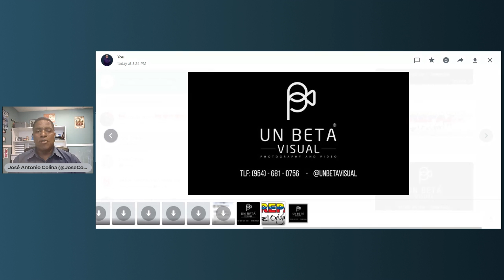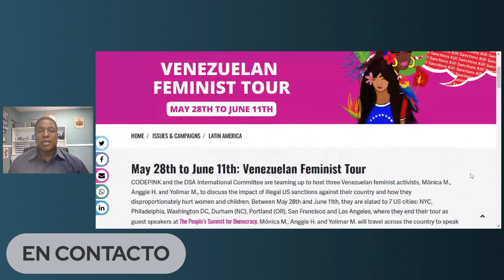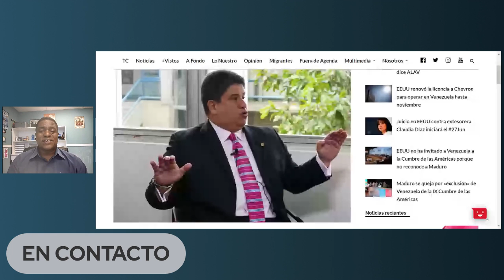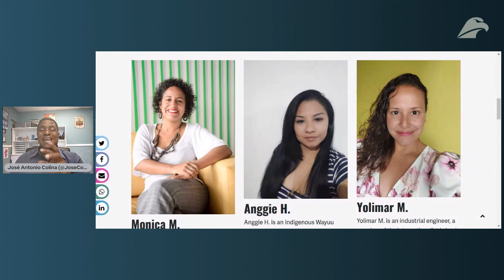ALIADOS DE NICOLÁS MADURO QUE PIDEN LEVANTAR SANCIONES | EN CONTACTO | EP 10 | JOSÉ ANTONIO COLINA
José Colina menciona a los aliados de Nicolás Maduro a nivel nacional e internacional que han pedido el levantamiento de sanciones.